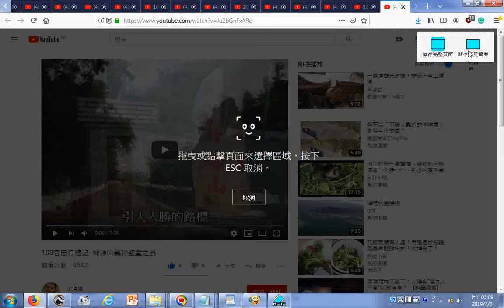瀏覽 103官田行隨記 神源山義和聖堂之晨 YouTube htm